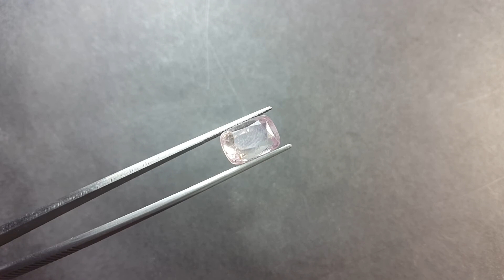6.67 Carats Natural Light Pink Sapphire Certificate no. AK0712200172